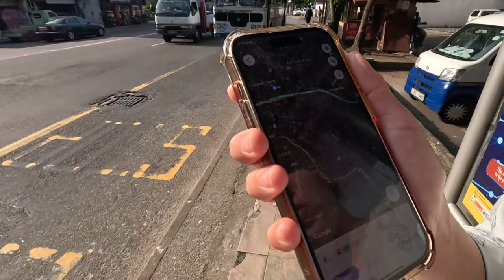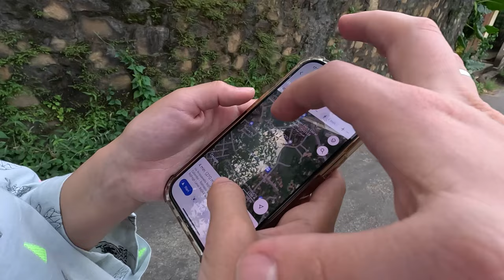Becoming locals in Sri Lanka, Colombo 🇱🇰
Today we went to the village an hour away from Colombo and bought our first sarong to look like locals. Guys watch the video to the end!